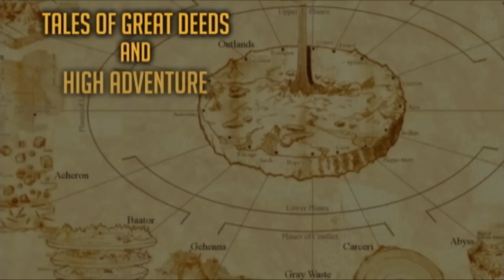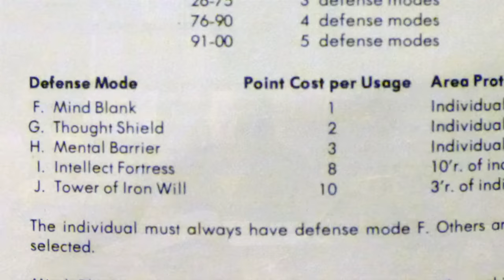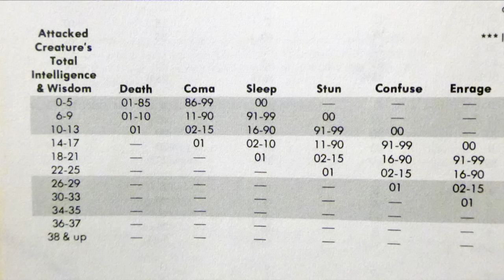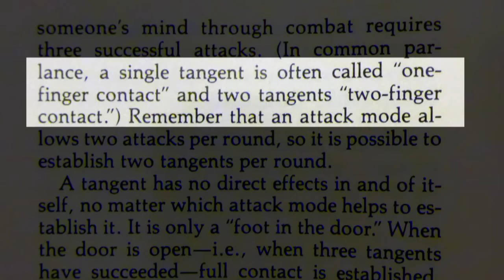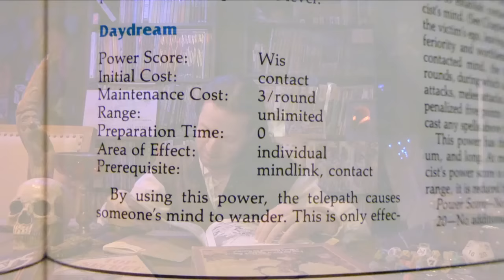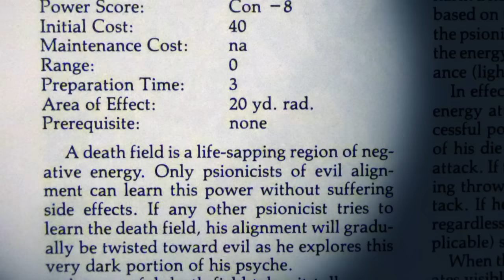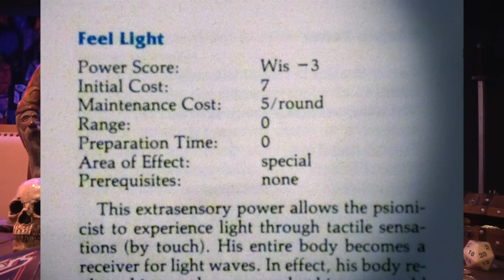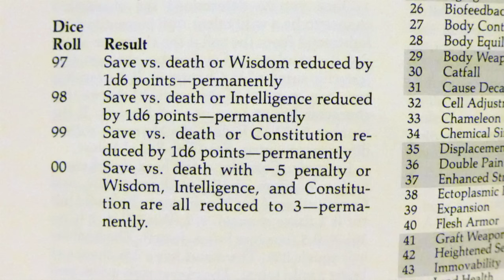Counter Monkey - Exploding Head Syndrome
The mother of all migraines.

Remember, there is no three-finger touch.